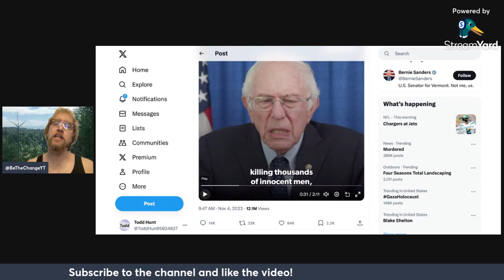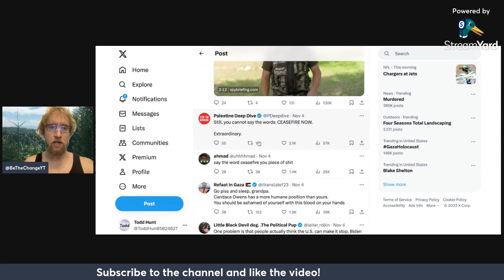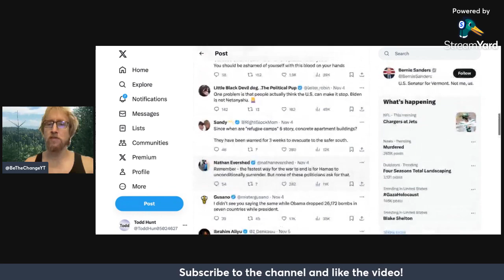Bernie Sanders Is A 'Moral Monster' For Not Supporting A Ceasefire Between Israel & The Palestinians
Moral monster indeed!